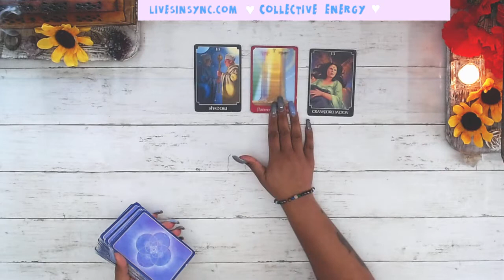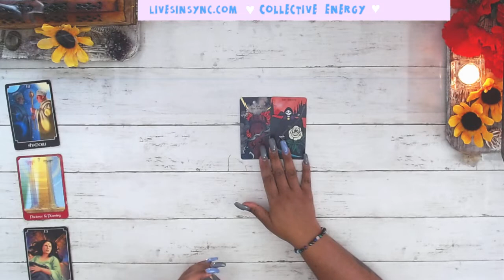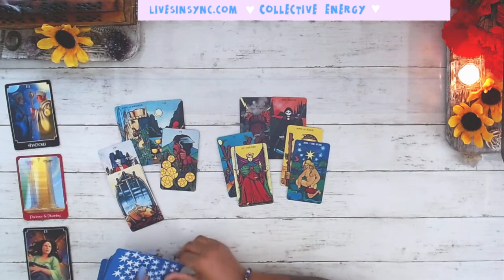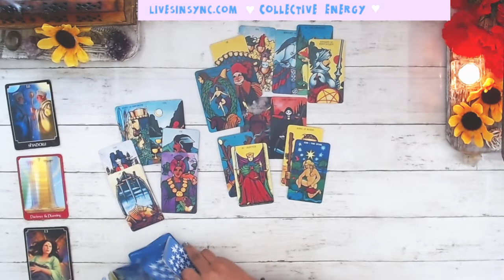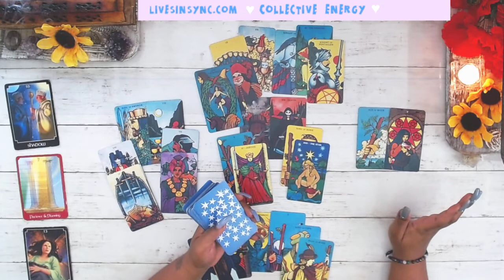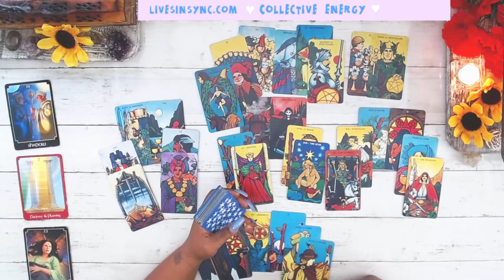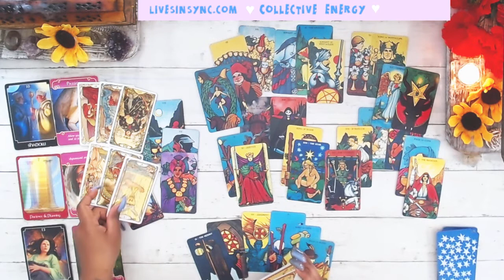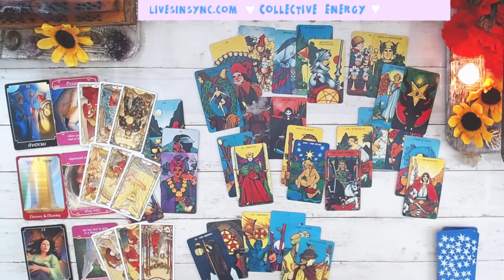SOULMATES CONNECT TO GAIN UNDERSTANDING 🔮 COLLECTIVE READING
👼  Feeling generous?  👼

This reading is for Collective Tarot Love TwinFlame general career spirit guidance Soulmate TarotReading #2021